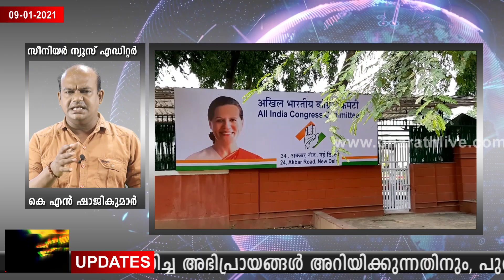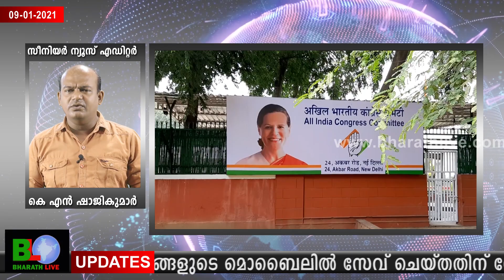കമാൽ പാഷ UDFൽ:പാഷയെ ക്ഷണിച്ച് കോൺഗ്രസ് Bharathlive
കമാൽ പാഷ UDFൽ.പാഷയെ ക്ഷണിച്ച് കോൺഗ്രസ്